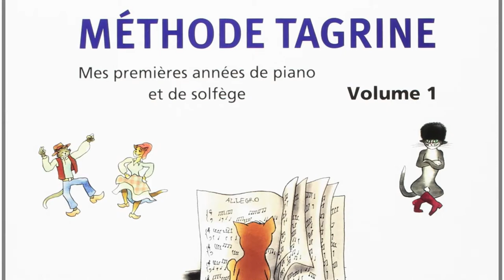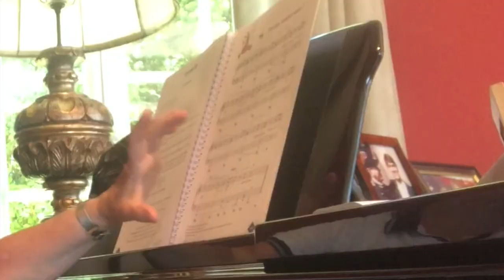LE SALON DE MUSIQUE DE NATHALIE. MÉTHODE TAGRINE (fin volume 1) Petite note, le mordant et révisions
Et voilà la dernière vidéo concernant le volume 1 de la Méthode TAGRINE. Nous y étudions la petite note, les déplacements, les mordants, le début des liaisons entre deux intervalles et faisons beaucoup de révisions.